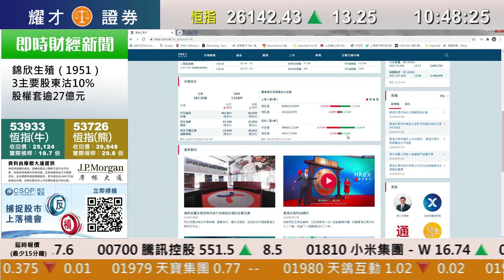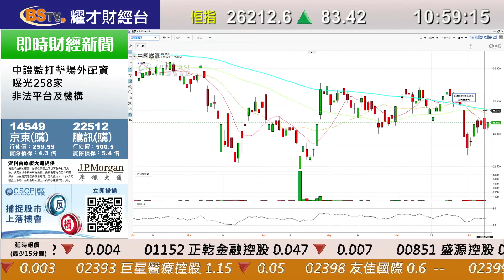耀才財經台 即市攻略 林芷彤 植耀輝－阿里（9988）追落後大升逾8%；有問必答：1478、0016、0135